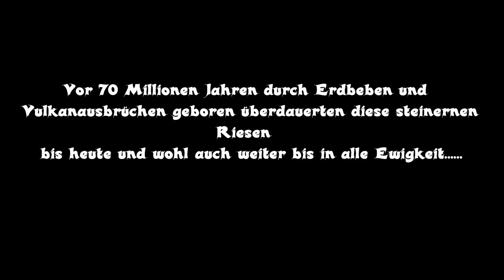Die Externsteine (Teil 1)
Die Externsteine.

Bei Horn-Bad Meinberg im östlichen Teutoburger Wald ragen fünfzehn zerklüftete Felsen aus Kreidesandsteinfelsen schroff empor.
In einem der künstlich geschaffenen Felsenräume dieser Externsteine befindet sich eine Kapelle, die laut Inschrift im Jahre 1115 geweiht wurde.
An der äußeren Felswand ist das aus dem 12. Jahrhundert stammende Relief der Kreuzabnahme Christi zu erkennen.
Viel spricht dafür, dass die Externsteine eine germanische Weihestätte in vorchristlicher Zeit waren.
Die Feier der Sonnenwende, die in der Religion der Germanen entscheidende Bedeutung hatte, waren demzufolge dort Kulträume gewidmet.
Archäologische Forschungen an den Felsen weisen auf erstaunliche astronomische Kenntnisse der Frühzeit hin. Vermutlich war die Weihestätte ursprünglich erheblich größer, wurde aber während der Sachsenkriege von den Truppen Karls des Grossen zum Teil zerstört.
Nicht weit von den Externsteinen entfernt erhebt sich das Hermannsdenkmal.

Die Felsen sind ein Teil der mittleren Gebirgskette des Teutoburger Waldes. Sie liegen genau im Südosten dieses Mittelgebirges angrenzend an das Eggegebirge. In Richtung Nordwesten gehen die Externsteine direkt in die ansteigenden waldreichen Hänge des Bärensteins und nach Südosten unmittelbar in jene des Knickenhagens über. Direkt vorbei an der Felsengruppe fließt im Einzugsgebiet der Weser die Wiembecke, die am Fuß der Felsen zum „Wiembecketeich" aufgestaut wird.

Im Zuge der Gebirgsbildung vor etwa 70 Millionen Jahren wurden die ehemals waagerecht liegenden Gesteinsschichten dann lokal genau senkrecht gestellt. Durch die gut zu erkennende Wollsackverwitterung sowie anschließende Erosion an der Oberfläche bekamen die Felsen ihre jetzige, etwas bizarr anmutende Form.

Die Felsgruppe ragt in der sonst weitgehend steinfreien Umgebung maximal 47,7 m über die Oberfläche des „Wiembecketeichs" in die Höhe und erstreckt sich linienförmig über mehrere Hundert Meter Länge. Sie beginnt etwas versteckt im Wald mit vereinzelten kleinen Felsen und zieht sich hin bis zu den gut sichtbaren 13 relativ freistehenden Einzelfelsen. Diese Felsenburg besteht aus relativ hartem und daher ziemlich verwitterungsresistentem Osning-Sandstein. Er wurde in der Unteren Kreidezeit vor etwa 120 Millionen Jahren am Rande eines großen Meeres gebildet, das damals einen Großteil des nördlichen Mitteleuropa bedeckte.

The Externsteine.

At Horn-Bad Meinberg in the eastern Teutoburg Forest fifteen jagged rocks of Cretaceous sandstone cliffs rise sharply upward.
In one of the rooms of this artificial rock Externsteine there is a chapel, consecrated according to the inscription in 1115th
On the outer wall of rock that is from the 12th To recognize-century relief of the Deposition of Christ.
Much to suggest that the external stones were a Germanic shrine in pre-Christian times.
The celebration of the solstice, which in the religion of the Germans had been crucial, therefore there devoted cult rooms.
Archaeological research on the rocks indicate astonishing astronomical knowledge of the early period. Presumably, the shrine was originally much larger, but was destroyed during the Saxon wars of the troops of Charlemagne in part.
Not far from the Externsteine rises the Hermann Monument.

The rocks are part of the central mountain chain of the Teutoburg Forest. They lie just to the southeast of the low mountain range bordering the Egge. In the northwest the Externsteine ​​go directly into the rising wooded slopes of the stone and bears directly on the southeast bend of those in Hagen. Right past the rock group in the catchment of the river Weser flows Wiembecke, which is dammed at the foot of the rocks to "Wiembecketeich".

In the course of mountain building about 70 million years, the formerly horizontal layers of rock strata were then placed locally exactly vertical. By the well-to-read woolsack weathering and subsequent erosion of the surface were the rocks their present, somewhat bizarre shape.

The rock group rises in the otherwise largely free of stones surrounding a maximum of 47.7 m above the surface of the "Wiembecketeichs" in height and extends linearly over several hundred meters long. It begins somewhat hidden in the forest with a few small rocks and drags up to 13 relative to the visible free-standing single rock. This rock fortress consists of a relatively hard and therefore quite verwitterungsresistentem Osning sandstone. It was formed in the Lower Cretaceous period about 120 million years ago on the edge of a great sea that then covered much of northern Central Europe.